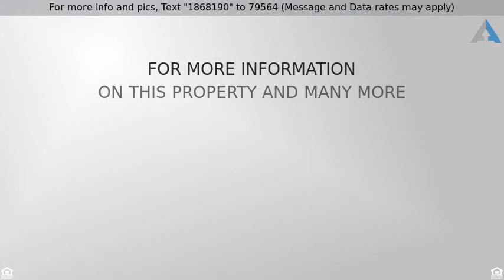Priced at $367,900 - 8408 Exmoor Trace, Browns Summit, NC 27214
Single - Browns Summit, NC

New Construction in Northern School District.  This spacious floor plan offers Master suite w/tray ceiling on main level.  Open family room with FP, kitchen w/island, bright big breakfast area, formal dining room.  2nd level has 3 bedrooms, entertain in your huge bonus room & this comfortable plan has walk out storage. This beautiful home backs up to the pond. Community pool, clubhouse, & 24/7 Gym.